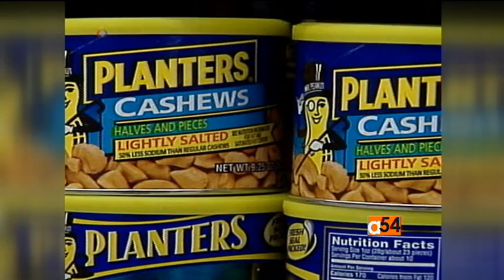Health: Nuts and Disease Reduction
A new study suggests a handful of nuts a day can stave off various diseases.